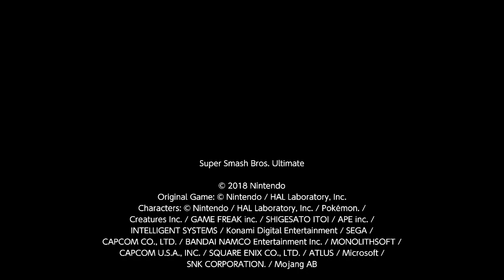Smash Ultimate Battle Arenas (Random - Dark Pit)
In terms of distance, the Pits have an insane Up-B recovery.